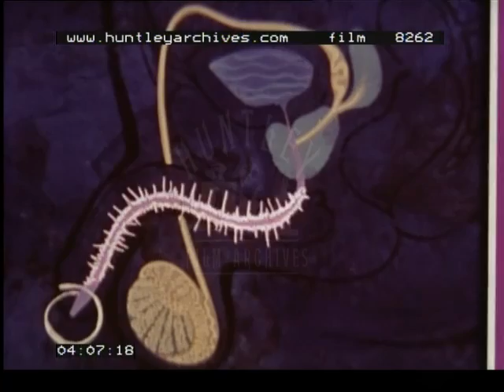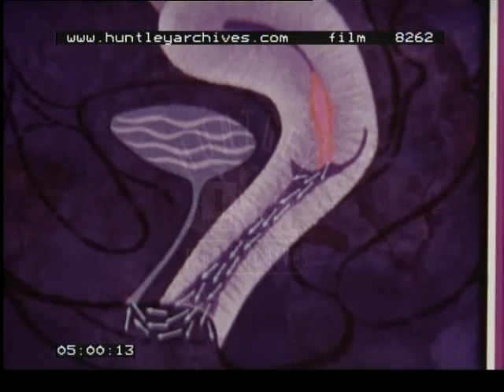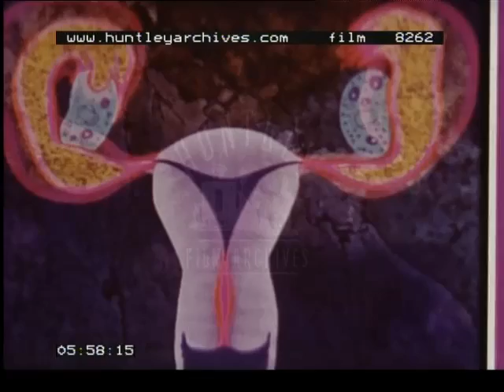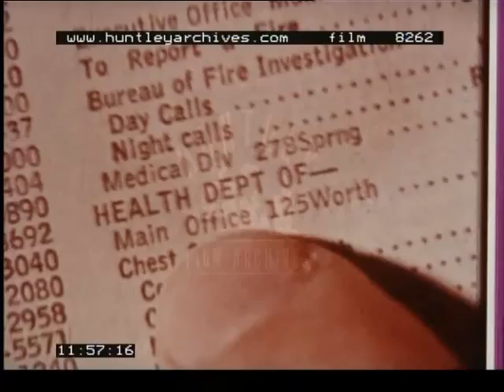Venereal Disease, 1960's - Film 8262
VD in America's teenagers.  Venereal Disease.
Animated short.  Ten times as many people get gonorrhoea as syphilis.
Film - scientist wearing white coat looks into microscope.  Microscopic view of corkscrew shaped organism which causes syphilis, a "spirochete".  Still of "Gonococcus"  bacteria.  Dirty rubbish bin full to overflowing.  Dirty water and mud.  Close up of hand picking up metal mug.  Man fills mug under tap and drinks.  Students on college campus.  Close up of soapy hands under a running tap.  Close up of hands drying on towel.  Freeze frame as hand moves towards brass door knob.  Animation whereby scribbles are put over people's (fully clothed) genital areas.
Diagrammatic description of syphilitic and gonorrhetic infections  in man.  Diagrams of blocked tubes in testicle.  Diagram of infection in female sexual organs.  Untreated, gonhorrea may lead to sterility.  Women may pass gonorrhoea to a child.
Still of a hand with joints affected by gonorrhoea.
Syphilis - description with use of diagrams.  Film of college students on campus.  Still of "chancre" on finger joint and on upper lip (which then disappears).  Still of man's back covered in rash.  Still of infected palms of hands, sores on face, inside the mouth.  People walking along street with circles superimposed.
Doctor in surgery talking to a boy.  Girl walks to her window and is silhouetted.  Doctor prepares injection, with topless boy waiting.
Close up of gloved hand squeezing chancre.  Female doctor filmed through frosted glass.  She says goodbye to girl.  Male doctor talks to girl.  Close up on girl's hands nervously fingering handkerchief.  Close up of needle extracting blood.  Close up of finger alighting on "Public Health Department" in the telephone directory.  Feet mounting stone steps.  Out-patient waiting room.  Registrar talks to teenager.  Doctor talks to boy.  Close up of hand pouring medicine cutting to freeze frame.  Close up of hand opening mail box to collect packet marked "Rush" - freeze frame.  Doctor prepares injection.
Doctor and boy stand up and shake hands.